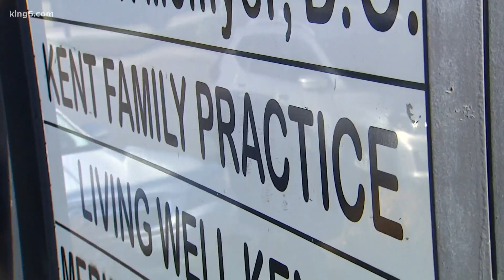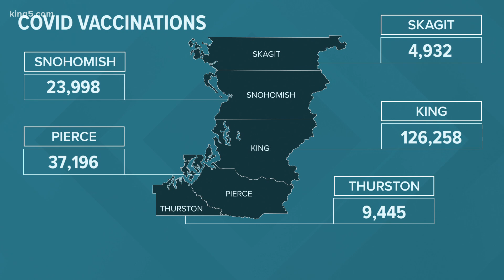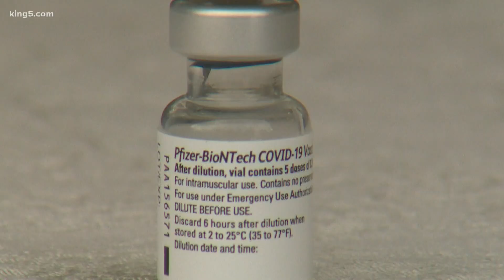Washington Gov. Jay Inslee and wife Trudi receive COVID-19 vaccine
Washington Gov. Jay Inslee and his wife Trudi each received their first dose of the COVID-19 vaccine on Friday.

The governor is eligible under Phase 1B of the state's vaccine rollout, which lowered the age threshold from 70 to 65 on Monday. Inslee is 69.

The Inslees got their first doses at an assisted living facility in Olympia, administered by Sea Mar Community Health. They received the Moderna vaccine, according to the Associated Press.